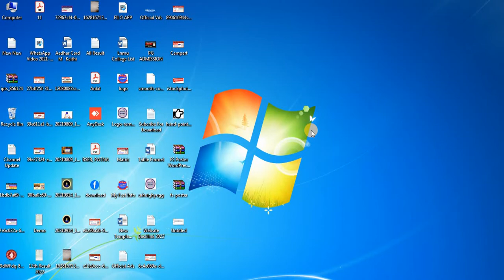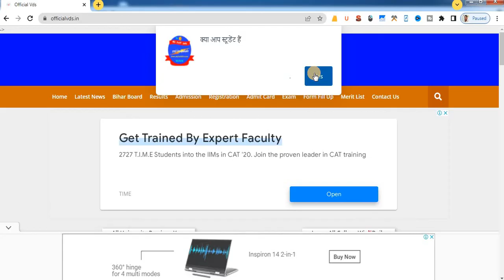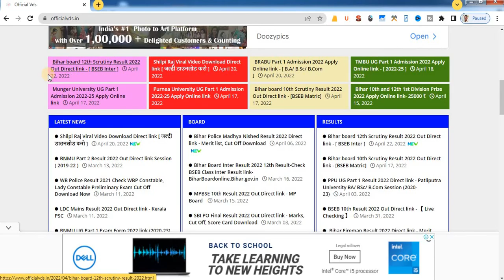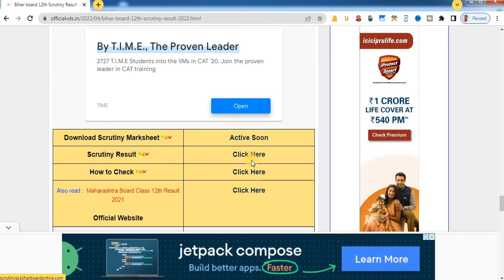inter scrutiny result 2022 kaise check kare : inter scrutiny result kaise dekhe,12th Scrutiny Result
( Vikash Digital Services )
Dosto (Vikash Digital Services) YouTube channel me aap sabhi ka swagat hai dosto aaj ke video me batane vala hu ki

scrutiny me kitne number badhta hai
scrutiny result 2022 kaise check kare
Inter Scrutiny form 2022| bseb 12th scrutiny 2022| bseb scrutiny online form। inter results chalenge
bseb 12 th result scrutiny kise kre
bseb 12 th result 2022 scrutiny kise kre
इंटरमीडिएट रिजल्ट का चैलेंज कैसे करें
इंटरमीडिएट रिजल्ट 2022 का चैलेंज कैसे करें
Bihar board intermediate scrutiny
Bihar board intermediate scrutiny 2022
Bihar board intermediate scrutiny online form
Bihar board intermediate scrutiny latest news
bseb inter scrutiny
inter scrutinty form 2022,
inter marksheet2022,
abhishek tutorial,
Bihar Board 12th Scrutiny Form Apply Kare
BSEB 12th How To Register For Scrutiny Exam
Scrutiny Ka Form Kaise Bhare
Scrutiny Exam Form Apply

00:00 - Intro
01:00 - Registration
06:28 - Personal Information
08:02 - Upload Photo And Signature
09:51 - Educational information
11:33 - Preview And Confirm
12:58 - Payment